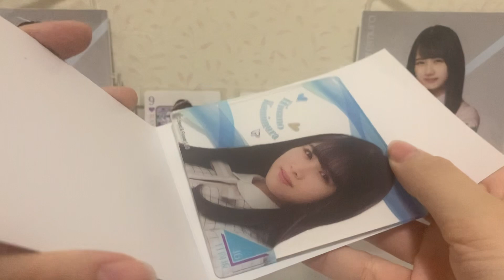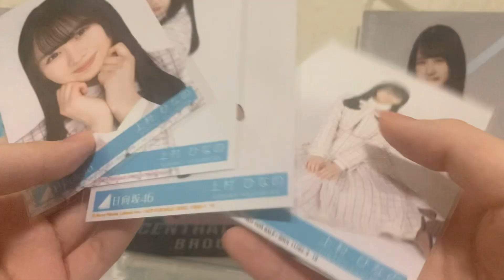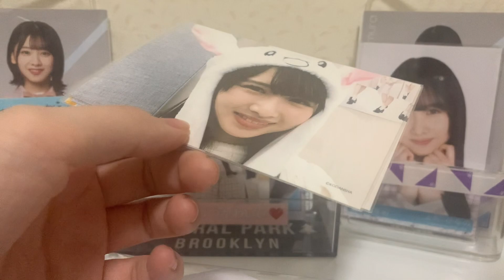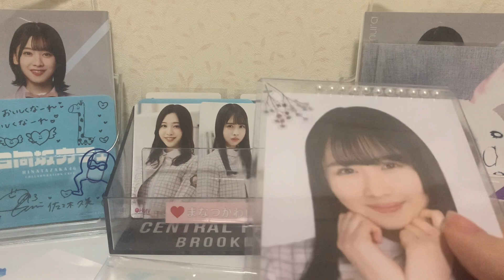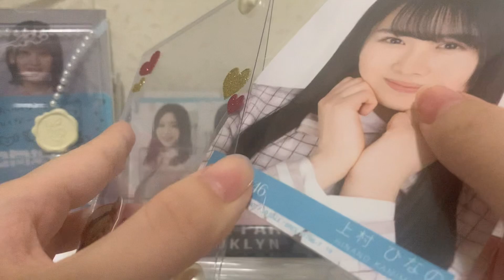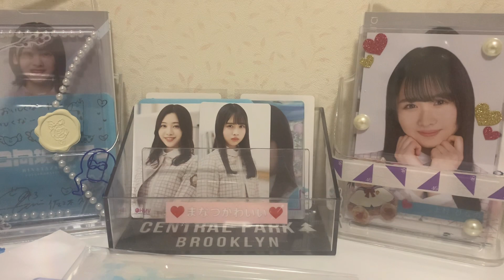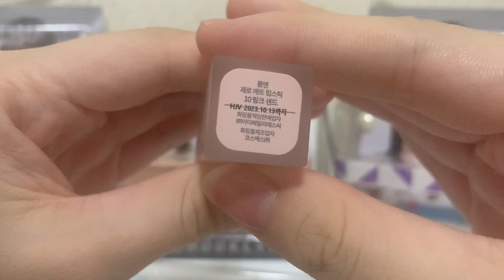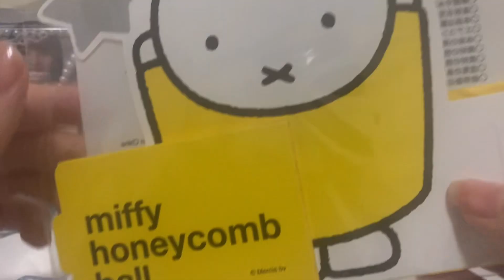【日向坂】トレ品、最近の購入品紹介🧸💭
୨୧┈┈┈┈┈┈┈┈┈┈┈┈┈┈┈┈┈┈┈┈୨୧

ご視聴頂きありがとうございますᙏ̤̫❤︎